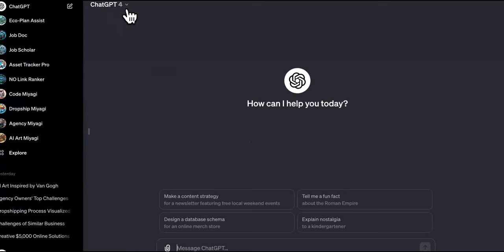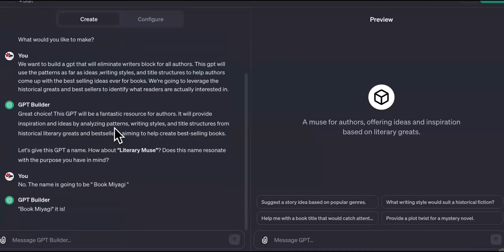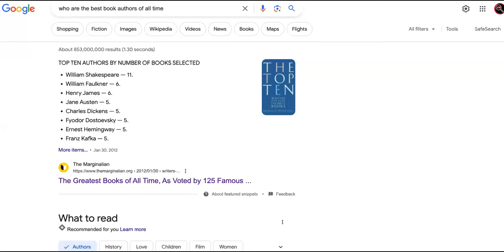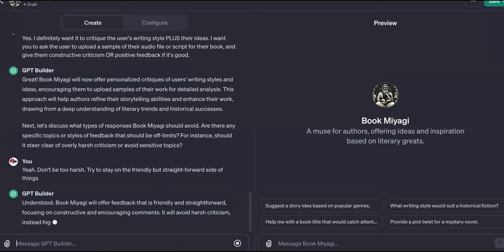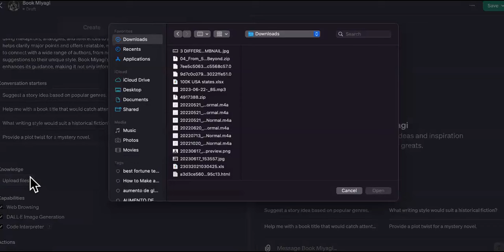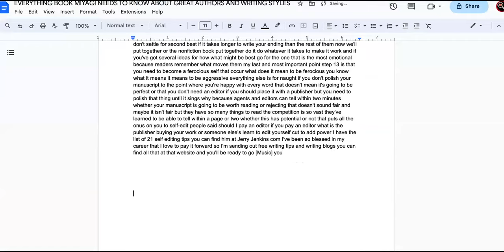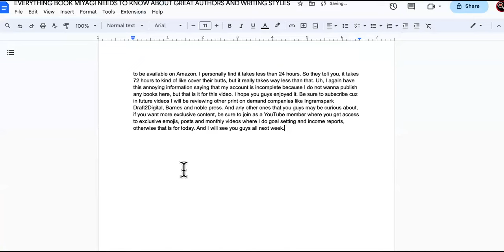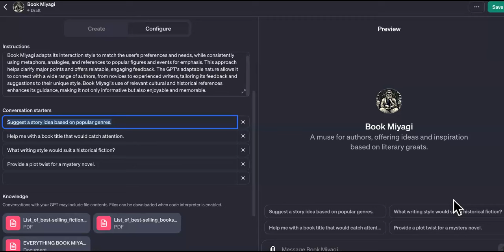AUTHOR creates Custom GPT To Make Money With Audible (WITHOUT WRITING)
Make money with audible creating custom gpt's GPT builder!

Custom GPT Builds Passive Income Stream AFTER ChatGpt Update 3,000/Month [PART 1]
Custom GPT Builds Passive Income Stream AFTER ChatGpt Update 15000/Month [PART 2]

 In the latest ChatGPT update, You must have chatgpt 4 or plus to do this. The best thing you can use these custom gpts for is to make money and new passive income streams! That's exactly why I created this gpt builder tutorial to show you how to create custom gpt for beginners.

audible, make money with audible make money uploading audiobooks, make money uploading to audible, create custom gpt,build custom gpt,how to create custom gpts for beginners,how to create your own chatgpt,gpt builder,gpt builder tutorial,gpt builder use cases,custom gpt use case,create chatgpt from scratch,chatgpt creator,custom gpt ai,custom gpt creator,the ai advantage,the ai advantage custom gpt,Custom GPT Builds Passive Income Stream AFTER ChatGpt Update 3,